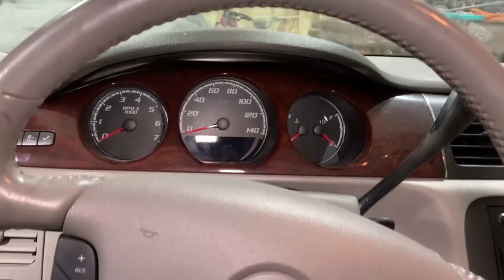Deep Cleaning An Artist's FILTHY Car | Complete DISASTER Detail | ASMR Vacuum & Extraction Sounds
Today's detail was definitely one of the worst that I have done! The water that came out of the extraction smelled like wet dog/stinky feet. I was happy with the transformation but parts of the carpet were permanently damaged! I had extra rubber floor mats laying around I put in here to help protect it against further damage until the customer bought their own mats.

INTERIOR PRODUCTS:

*Bissell Spot Clean Pro

*Rigid Vacuum

*Craftsman Drill

*Ozone Generator

*Soft Detailing Brushes

*Boars Hair Brushes

*Drill Brush Sets

*Adam's Detailing Brush

*Lilly Brush

*Chemical Guys Towels

*Kirkland Microfiber Towels

*Window Waffle Weave Towels

*Chemical Guys Starter Kit

*Leather Quick Detailer

*Glass Cleaner

*Chemical Guys Carpet Shampoo

*Bissell Carpet Shampoo

*Meguiars All Purpose Cleaner

*Super Clean Degreaser

*Folex Stain Remover

*Silk Shine UV Protectant

*303 UV Protectant

*P&S Bead Maker

*Iron X

*Clay Bar & Luber

*Speed Master Wheel Brush

*Adam's Polisher

*Long Handled Brush

*Last Touch Spray Detailer

*Microfiber Applicators & Cleaning Pads

*Mr. Pink Car Wash Soap

*Chemical Guys Pads

*Meguiar's Wheel Cleaner

COOL CAR PRODUCTS:

*Interior LED Color Changing Car Lights

*Handheld Vacuum

*Car Trash Can

*Seat Gap Filler

*Car Duster

*Car Storage Organizer

*Universal Trim To Fit Rubber Floor Mats

*Seat Belt Pads

*Travel First Aid Kit

*Dog Car Seat Cover

*Car Back Of Seat Organizer